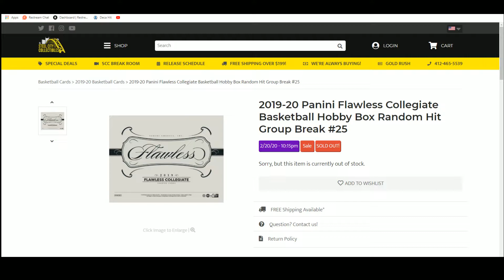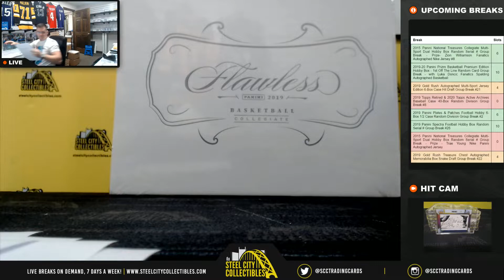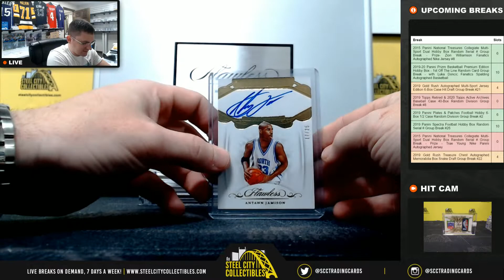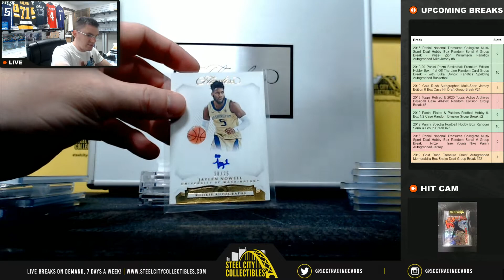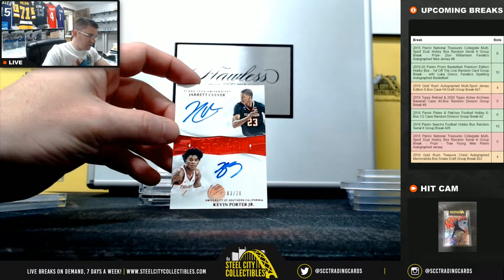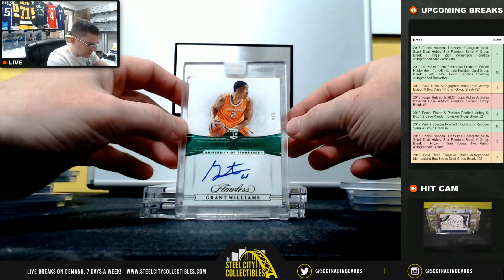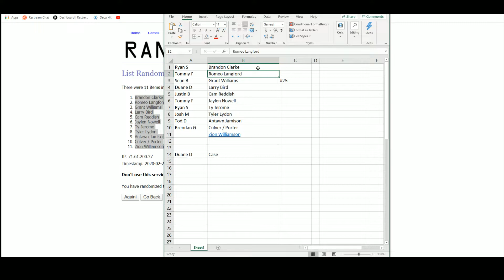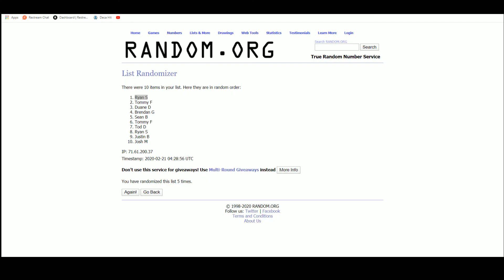2019-20 Panini Flawless Collegiate Basketball Hobby Box Random Hit Group Break #25